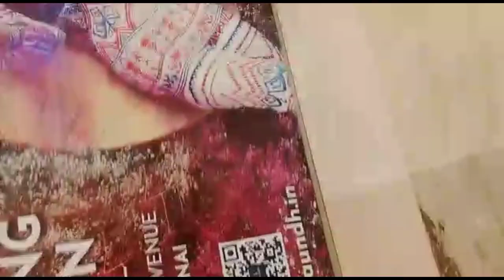June 4, 2023